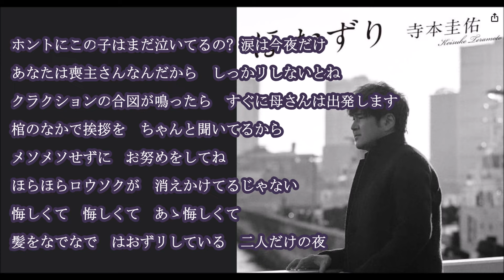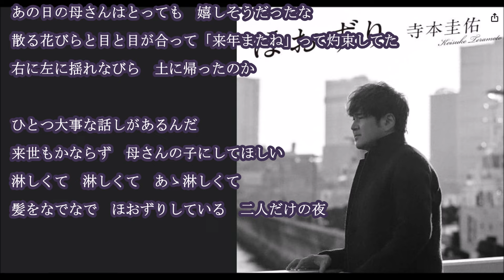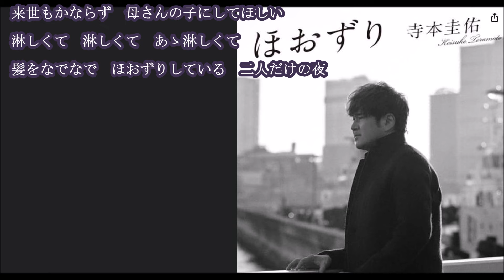💎 先行歌唱（試作）新曲「ほおずり」 寺本圭佑 COVER ♪ hide2288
4月10日発売
寺本圭佑さんの 新曲「ほおずり」を試作し歌わせていただきました。経験のない内容の歌詞で、難しかったです。